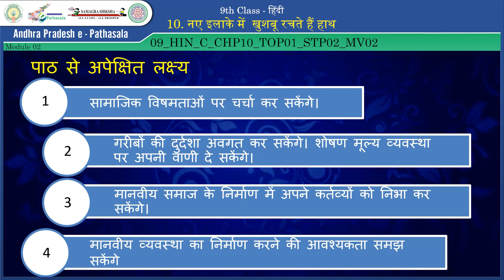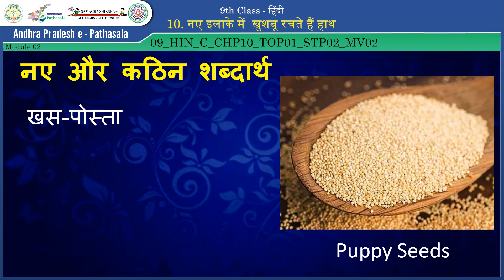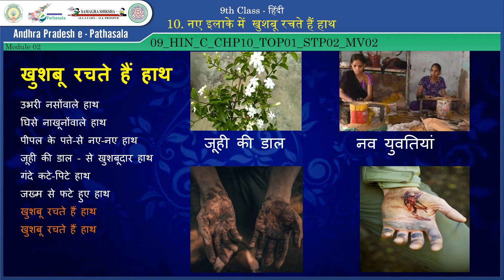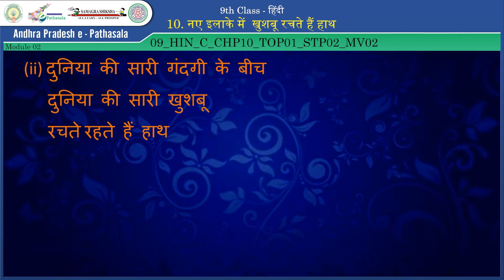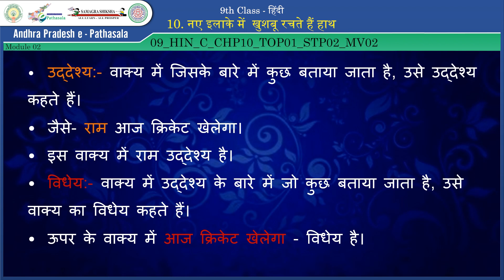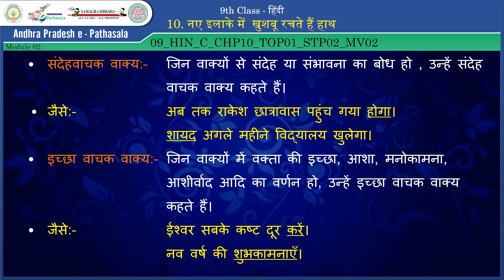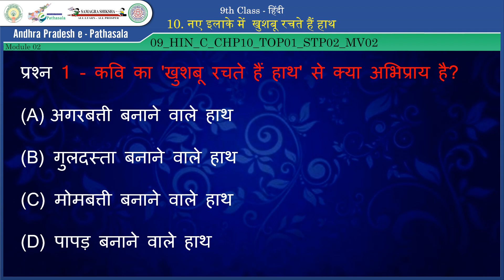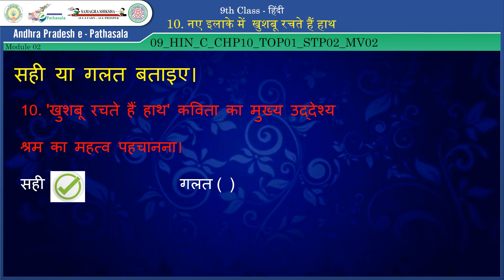9th Class _ Hindi _ नए इलाके में,खुशबू रचते हैं हाथ ,अरुण कमल का परिचय,सारांश , भाषांश